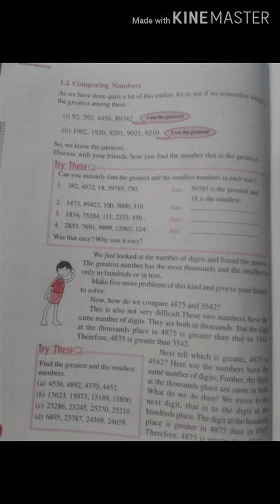Class 6th math chapter 1 page 2 +3